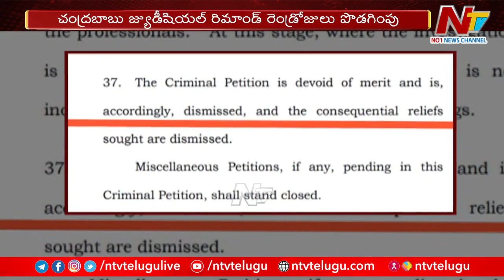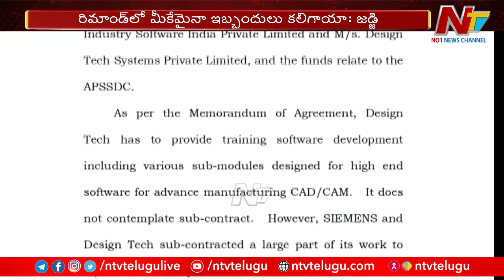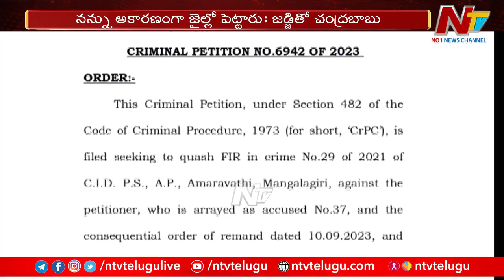చంద్రబాబు క్వాష్ పిటిషన్ డిస్మిస్ చేసిన ఏపీ హైకోర్టు..! | Chandrababu Naidu | Ntv